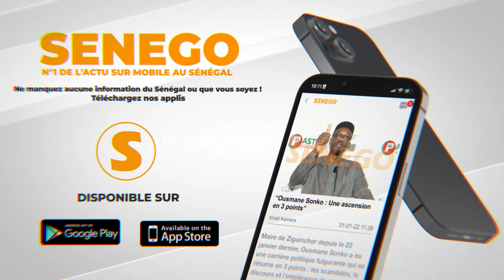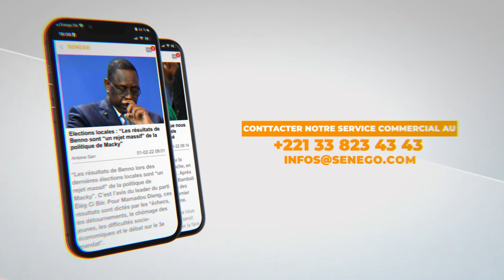Me Wade au centre de vote : Les Sénégalais ont ressenti beaucoup d'émotion"